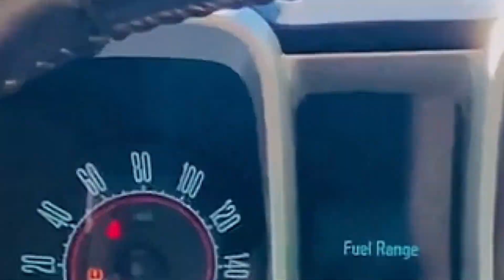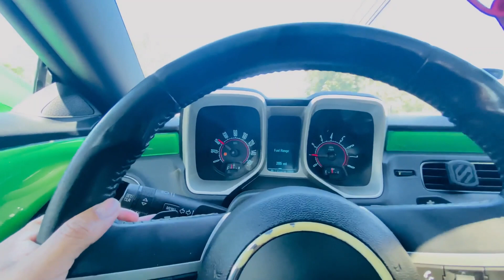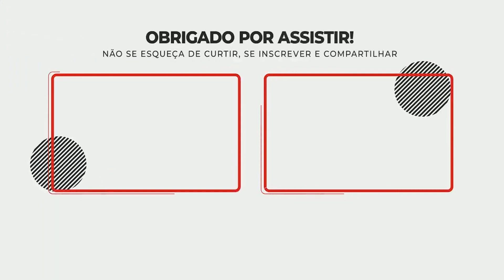CAMARO NOS ESTADOS UNIDOS MAS BARATO QUE UM GOL NO BRASIL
SALVE SALVE, HOJE NESSE VIDEO VOU MOSTAR O CAMARO DO MEU AMIGO AQUI NOS ESTADOS UNIDOS! CAMARO AQUI E UM CARRO BEM POPULAR! E PRECO E BEM EM CONTA TODOS PODE COMPRA UM CAMARO AQUI E DESFRUTAR DE UM BELO CARRO!

COMPARTILHE E DEIXE MUITO SEU LIKE ! 🔔 ATIVE AS NOTIFICAÇÕES para não perder novos vídeos! 👉 ENTÃO VALEU .. FALOU .. FUI.🤙